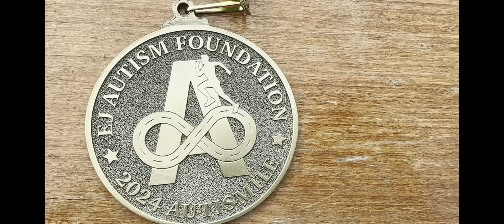EIHS News - 10/18/24